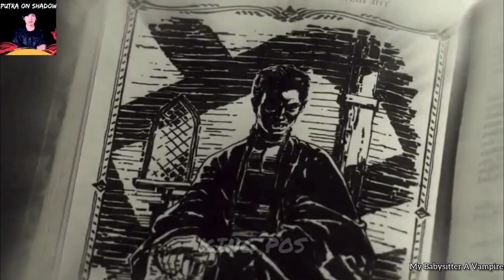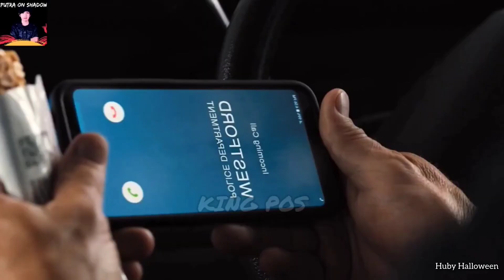BOCIL CUPU DAN BABYSITTER PENG-HI-SAP‼️Alur Cerita Film